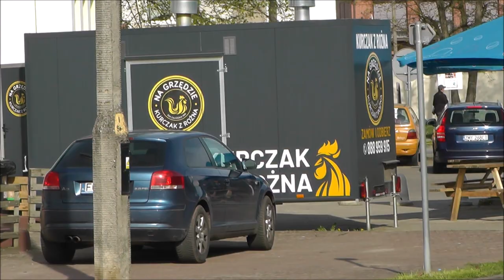Spacerkiem po Barlinku 13.04.2024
Spacerkiem po Barlinku 13 kwietnia 2024.